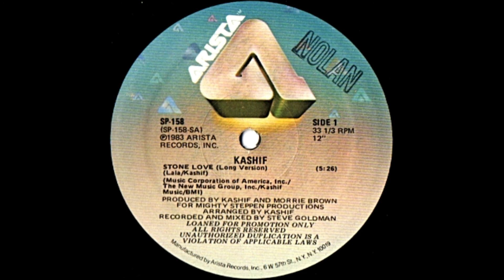Kashif 83 Stone Love